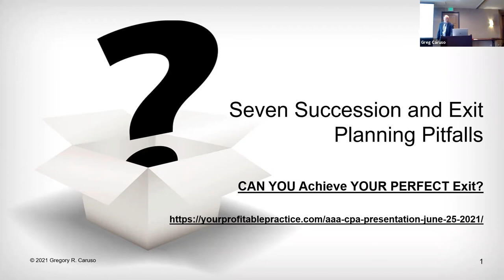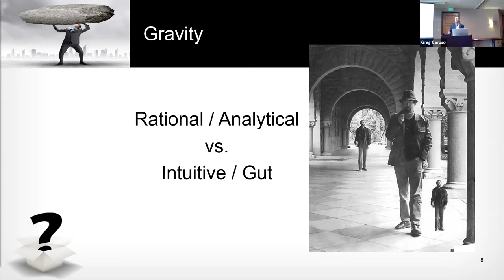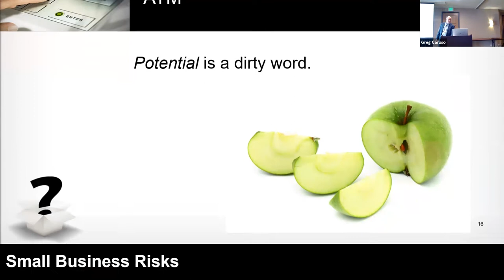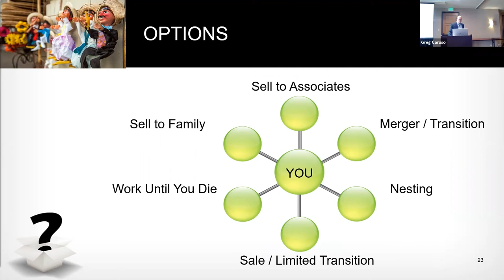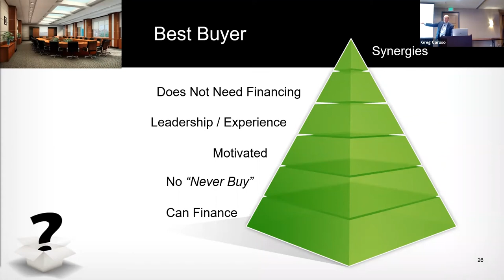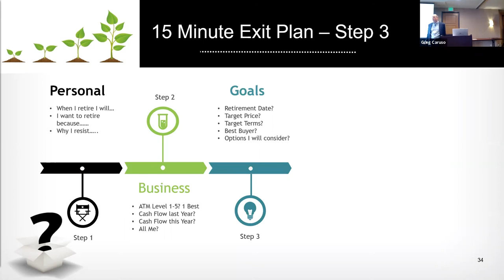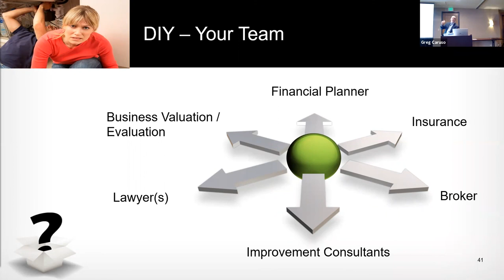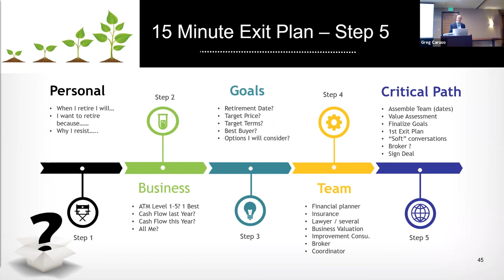- The Art of Business Valuation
The Art of Business Valuation is a full-service business valuation consulting firm led by Greg Caruso, JD, CPA, CVA. We offer
- SBA Business Valuations / Appraisals for SBA 7(a) Loans; SBA Business Valuations and SBA Business Appraisals that meet SBA SOP requirements for SBA 7(a) Loans and other banking purposes; business valuations for succession planning, exit planning, value growth and other purposes that will exceed expectations. We also selectively do estate and gift tax/ discounting valuations, business and partner litigation; expert business valuation services for partnerships and more.

Greg Caruso, JD, CPA, CVA has valued and brokered hundreds of small and mid-sized businesses. As Editor-In-Chief of “Around the Valuation World,” a monthly webinar for the National Association of Certified Valuators and Analysts (NACVA), he is in the forefront of current business valuation practices. In “The Art of Business Valuation,” he brings a direct and practical approach to the often-misunderstood valuation of small and very small businesses, a segment of valuations that Greg is passionate about.